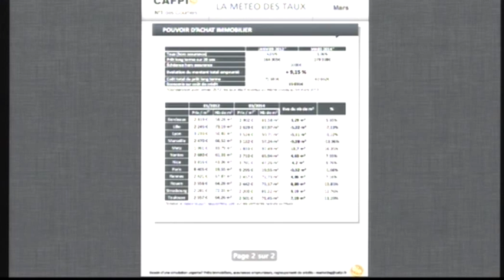LE COURTAGE EN PRÊT IMMOBILIER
CAFPI, N°1 des courtiers nous présente le courtage en prêt immobilier. En France, 1 acheteur sur 3 fait appel à un courtier pour négocier son financement.